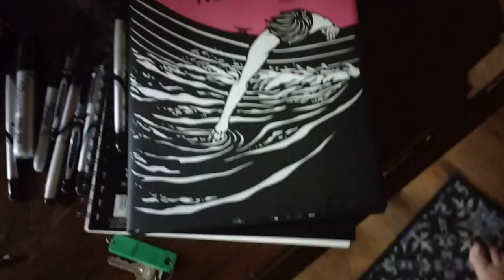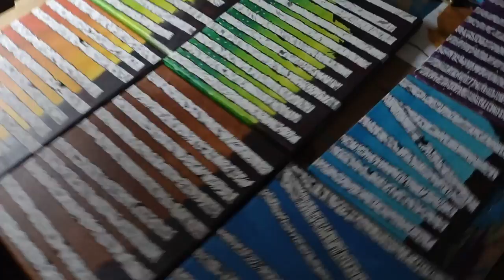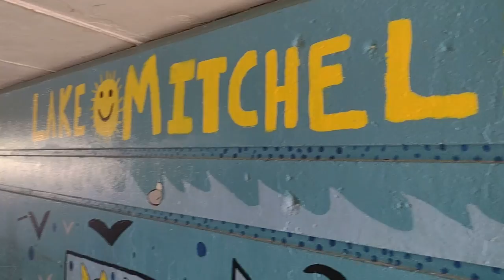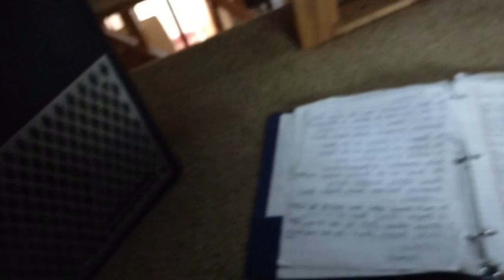Brian's Winter - Behind the Music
Behind the scenes of the making & the creation of Brian's Winter the album.

Brian's Winter is a experimenting project done by solo Musician Brian Satterlee. This video is a Collage video made by Brian Satterlee, features clips of the all the songs from Brian's Winter.

Special thanks to Jake Allen for participating on the track: Like a Snowflake & Ken Moses for playing guitar on the track: Journey Center